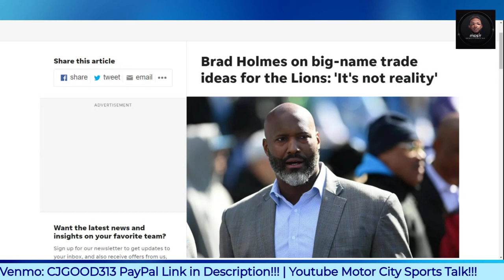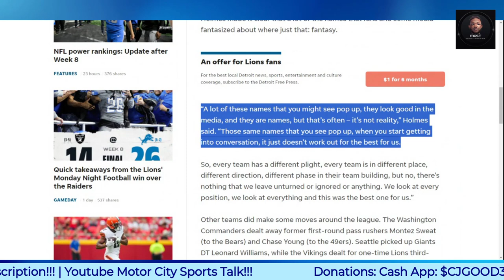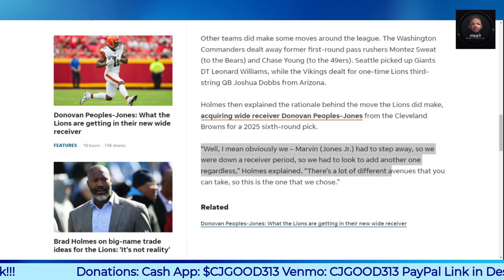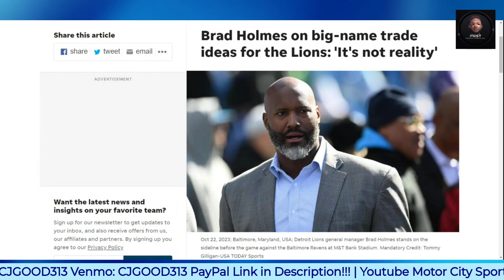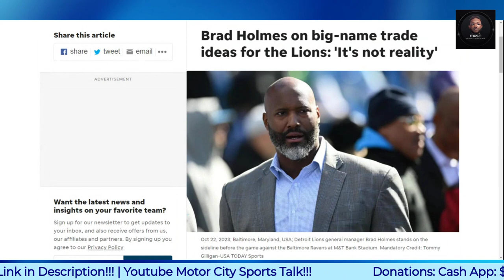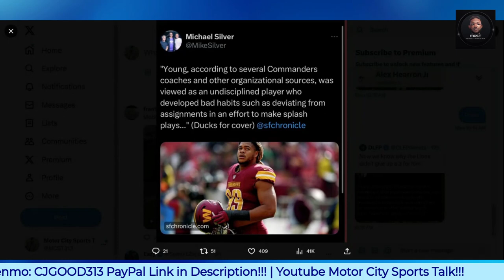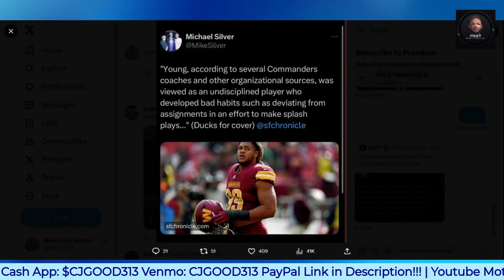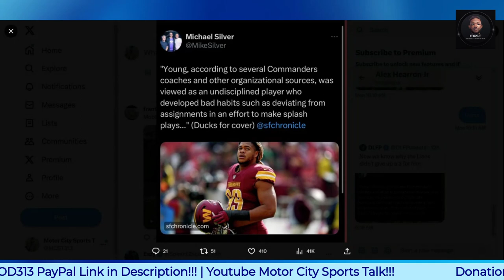Brad Holmes Breaks Silence on No Big Move at Trade Deadline | Why Lions Didn't Go After Chase Young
$CjGood313

CJGOOD313